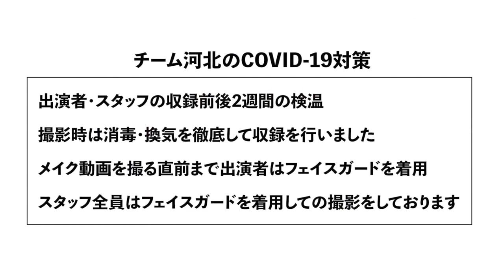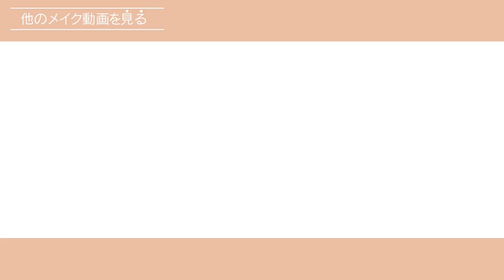【河北メイク】肌が変わる！革命的スキンケア方法とマッサージ【スキンケア】【マッサージ】【美肌】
肌荒れ、毛穴、肌のゴワつき、くすみ、顔のむくみ…もしかして、まだメイクでカバーしてるだけ？

マスク生活で肌トラブルや悩みの絶えない今だからこそ、素肌の状態…スキンケアから見直ししてみませんか？

眼精疲労、鼻詰まりに効く？！
フェイスラインもスッキリ！小顔に？！
顔のパフォーマンスを上げる、マッサージ方法は要チェック！

目次：
0:03～　オープニング
0:48～　クレイ洗顔
1:32〜　皮膚に居る良い菌、悪い菌？！
2:18～　導入美容液
3:42〜　化粧水
4:57〜　リップケア
5:38〜　クリーム
7:55〜　マッサージ

コスメ詳細は、プロデュースコスメ『&be』の公式web storeをご確認ください！

【アイテム詳細】

&be  ブースターセラム
2021月9月22日　EC先行発売
2021月10月1日  店頭発売

&be  VCローション5
&be  VCローション10
2021月9月22日　EC先行発売
2021月10月1日  店頭発売

&be  リペアクリーム
2021月9月22日　EC先行発売
2021月10月1日  店頭発売

&be  モイストリップクリーム
2021月10月8日　EC先行発売
2021月10月15日  店頭発売

【&be popup shop@新宿伊勢丹】

場所：伊勢丹新宿店本館地下2階ビューティアポセカリー

【ポップアップ先行販売製品】

9月22日から先行販売
アイブローパレット
アイブローブラシ
リキッドルージュ
モイストリップクリーム
スキンケア全品

9月25日から先行販売
ラブライナーコラボリキッドアイライナー
マスカラ
リキッドアイブロウ
アイブロウマスカラ
ペンシルライナー

その他&beTシャツの黒・白を販売

《特典》

9/22（水）〜9/27（火）イベント期間内に&be商品を11,000円（税込）以上ご購入のお客様には先着30名様
に『河北裕介氏直筆サイン入りトートバック』をプレゼント